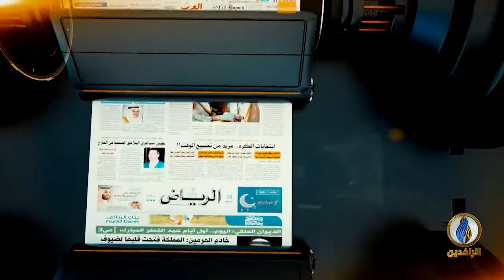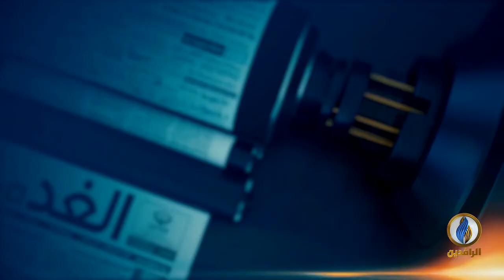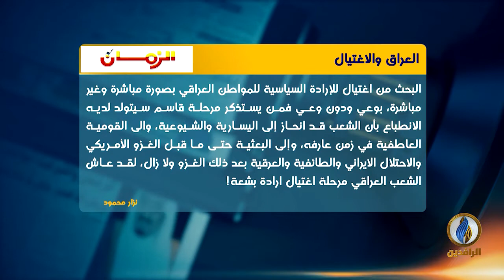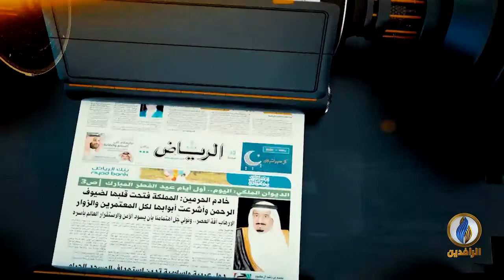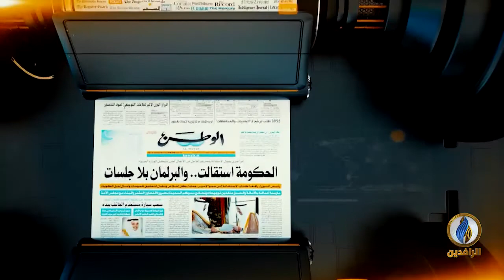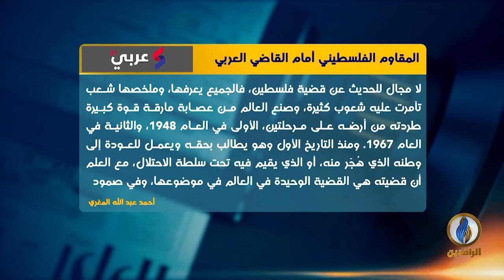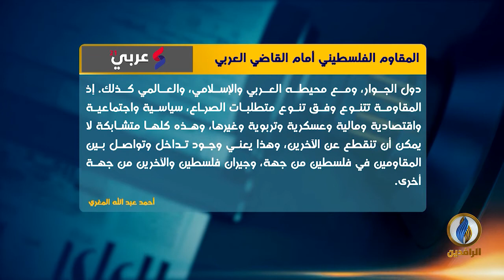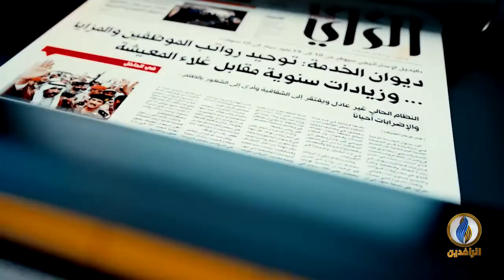صدى_الأقلام | 16 - 7 - 2020